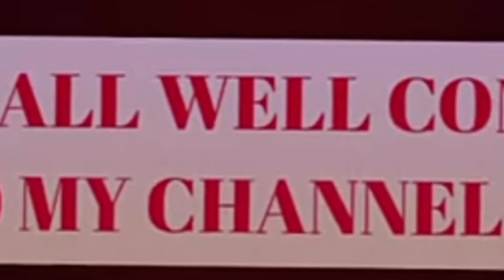How to make alovera soap easy at home with english subtitles of no 1 baby princess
How is my video friends😊 if you like this video comment 💬me more challanges i will make 😄and dont forgot to click bell icon"🔔''